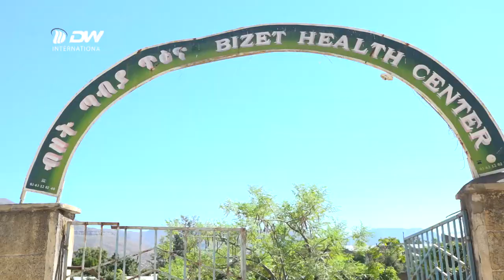DW TV NEWS ከስምምነቱ በኋላም የመድሃኒት እጦት ችግር እየቀጠለ እንደሚገኝ ይገኛል- የብዘት ነዋሪዎች